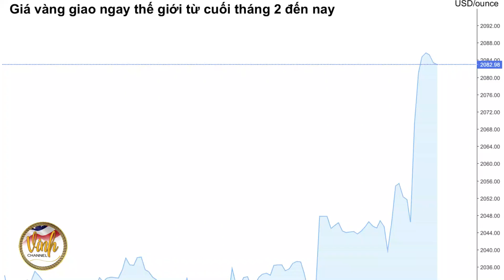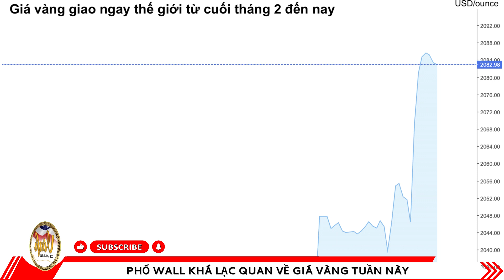🇺🇸 Mar 04, 2024 Á hậu Quế Vân thừa nhận mua giải cuộc thi Hoa Hậu tại Mỹ | Vinh channel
▶ Vinh Channel là kênh Youtube chia sẻ các nội dung tin tức, đời sống, sự kiện, công nghệ & sưu tầm.
Cập nhật tin quốc tế, toàn cảnh quốc tế, thời sự quốc tế, thời sự thế giới, bản tin thế giới, bản tin quốc tế , tin tức mới, tin mới, tin tức 24h mới nhất,  tin nóng…  ❤️ Cảm ơn các bạn đã xem video và ủng Vinh! Các bạn đừng quên nhấn vào:
Chúc cả nhà một ngày vui vẻ và hạnh phúc.
Toàn cảnh bản tin Vinh Channel với những nội dung sau:
* Virginia thông qua dự luật cấm mua bán súng trường tấn công
* Á Hậu Quế Vân thừa nhận mua giải cuộc thi Hoa Hậu Việt Nam Toàn Cầu tại Mỹ
* Los Angeles sắp có taxi không người lái của hãng Waymo
* Đại gia đình chị Kim Thanh, ở Tây Ninh trúng số hơn 34 tỷ đồng
* SpaceX, NASA phóng thành công sứ mệnh Crew-8 có người lái lên Trạm vũ trụ quốc tế
* Phố Wall khá lạc quan về giá vàng tuần này
* Chatbot AI của Microsoft 'dọa' người sử dụng.